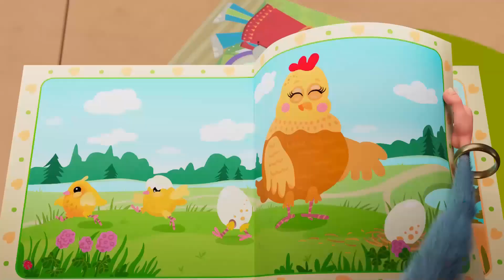Booba - Episodios 40-50 - Compilación ✨ Booba Oficial en Español